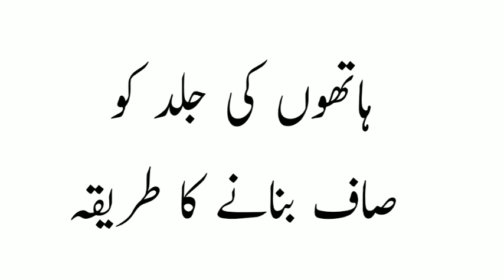hathon Ki jild ko saaf banane ka | beauty hand | how to clean hand and beautiful